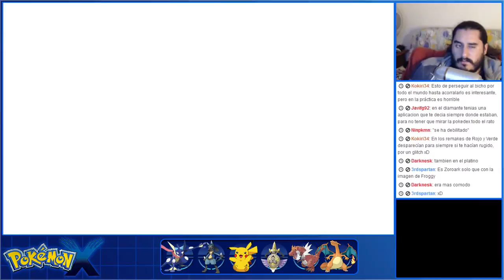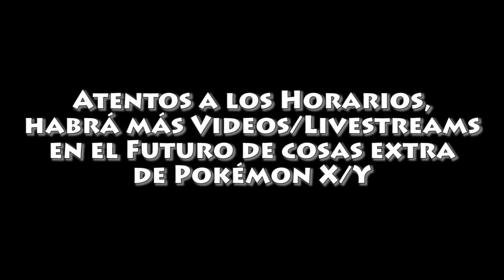Pokémon X (3DS) | Parte 69 [Post-Game] - Moltres